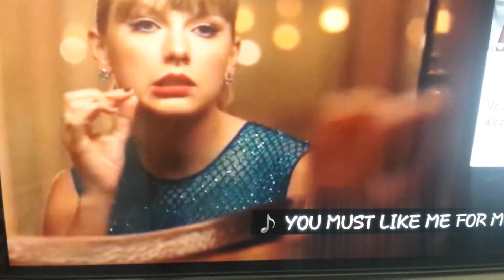Delicate - Taylor Swift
Taylor Swift has shown a totally different side in this song...